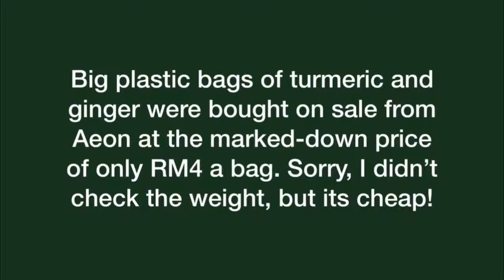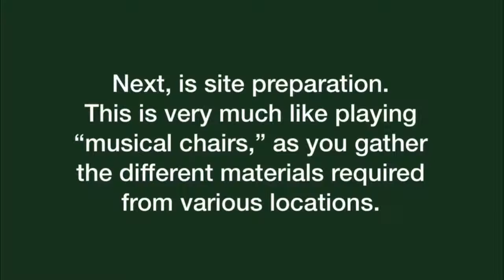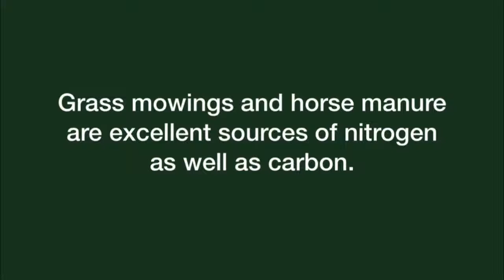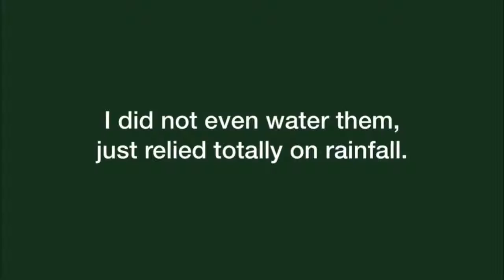GARDENING | Turmeric & Ginger in a Planter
Planted on Sunday, May 13 2018
Update photo taken on Tuesday, July 24 2018